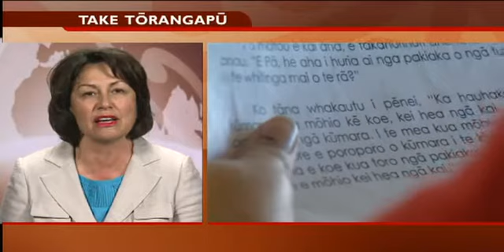Hekia Parata likens Charter Schools to Kura Kaupapa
Hei whakapuaki mai i ona whakaaro e pa ana ki nga take torangapu o te wa, ka whakawhiti atu tatou inaianei ki a hekia parata, Mangai take Maori o Nahinara - Minita hou hoki i nga take Matauranga.